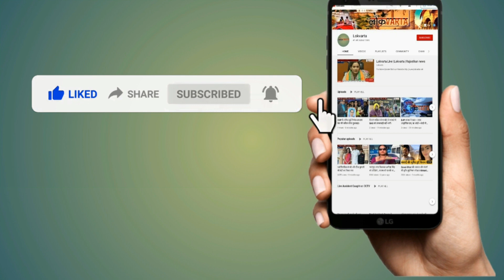भाजपा कार्यकर्ताओं को देख राहुल गांधी ने किया ऐसा कि सभी चौंके।